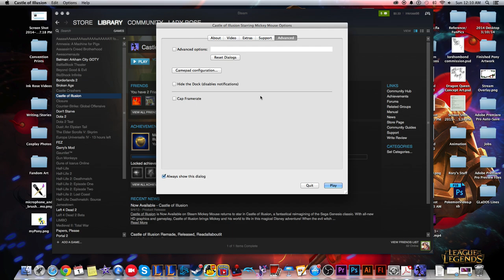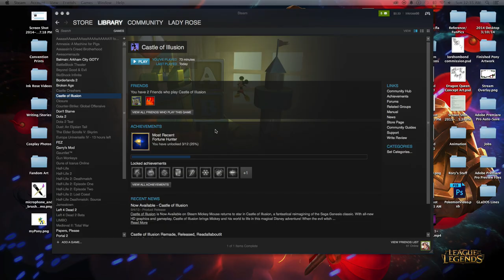Ink Rose Plays: Mickey Mouse-Castle of Illusion